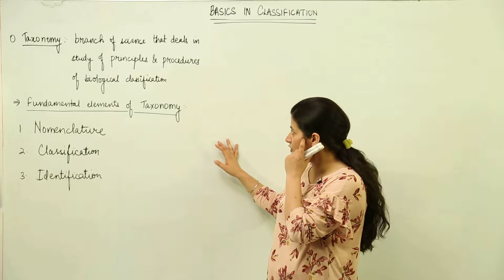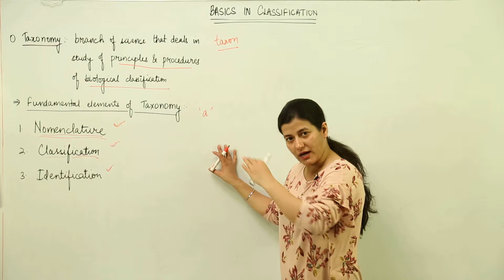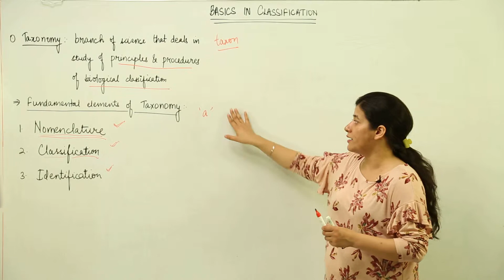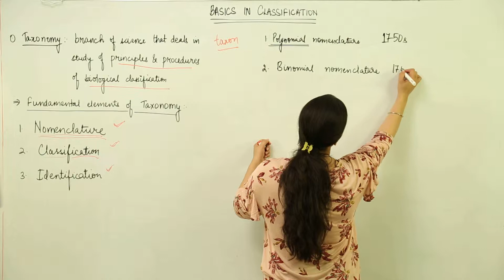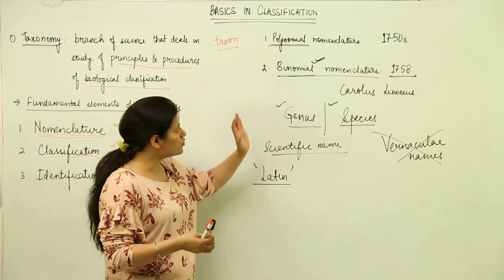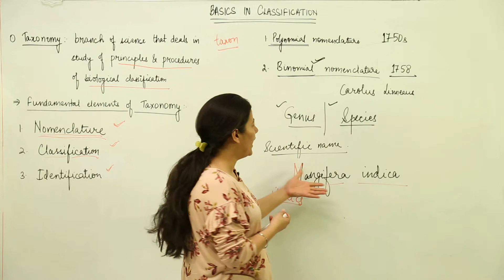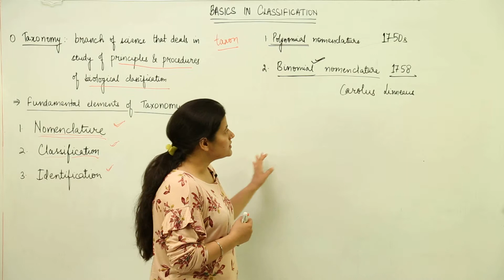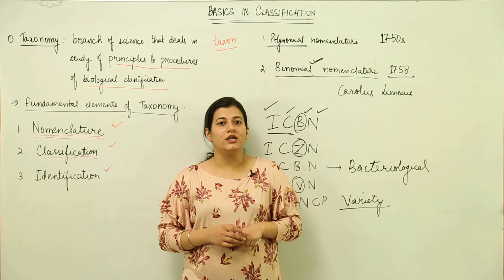Best Online Lect l basic in classification l CBSE 11 BIO | UNIT1 | DIVERSITY OF LIVING ORGANISM | L3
Biology is easy when taught by right teacher, learn from the best, Teachers at TeachigBharat are familiar with this art because they are masters of their subjects. TeachingBharat.com presents its full range of professionally developed Biology Lectures Exclusive Copyrights of teachingbharat.com Lectures by Ph.D. professors.